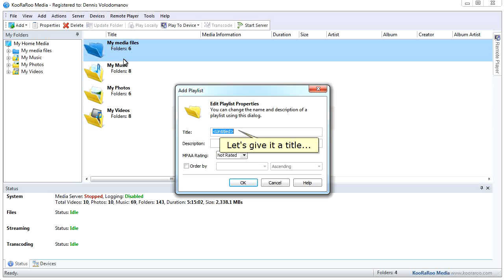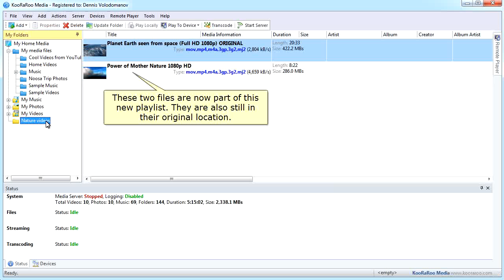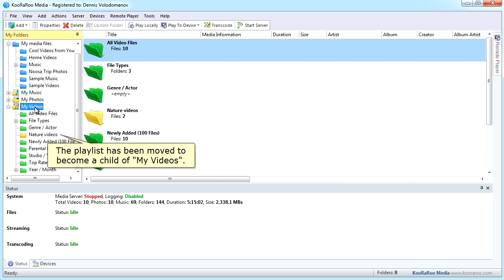How to drag and drop files and folders in KooRaRoo Media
This tutorial video shows how easy it is to rearrange the media collection layout by creating new playlists, dragging and dropping files and folders to alter the way your media library is laid out. To download this great DLNA server and media organizer, please - it will adapt to how you wish to see your files and folders!